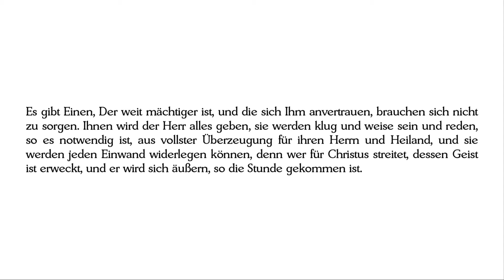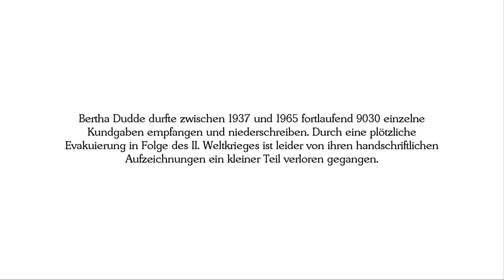BD 1950 - Maßnahmen gegen den christlichen Glauben ....